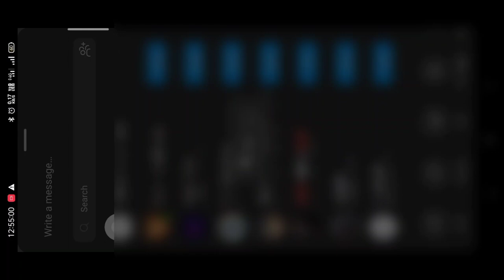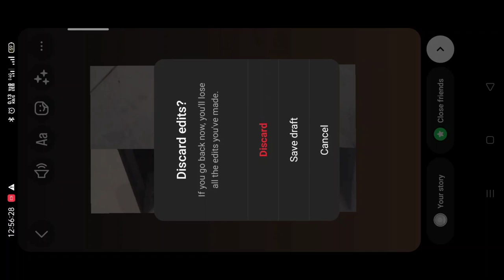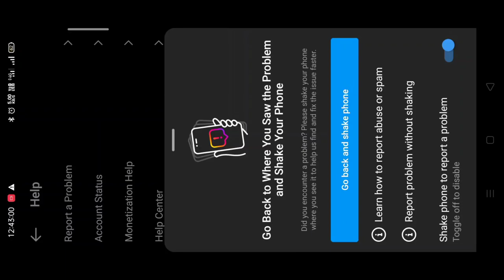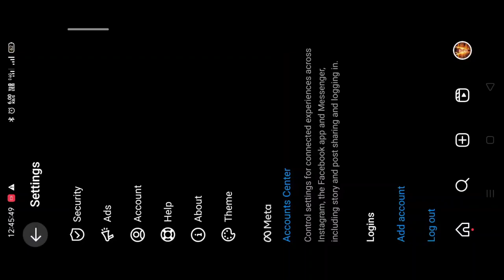How to remove username and reel logo from Instagram story |double tap krke reel logo delete nhi hora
How to hide reel logo from Instagram story
How to remove Instgram logo from store
Double deleting text trick not working
How to fix double tap stroy problem
Reel logo and username not remove